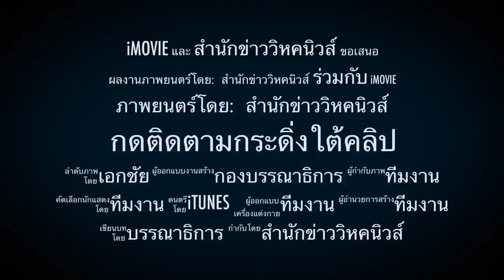โบว์ดิ้นฟ้องสื่อ !! สุดท้ายใครผิด